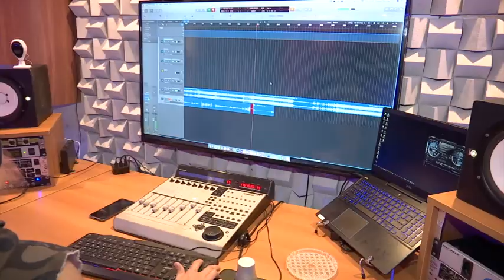Adeildo profissões Cantor